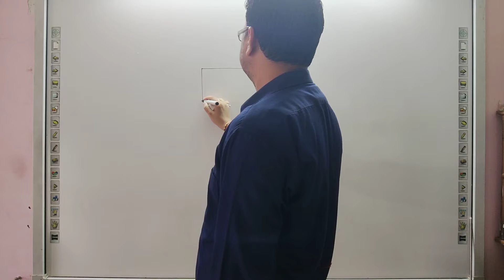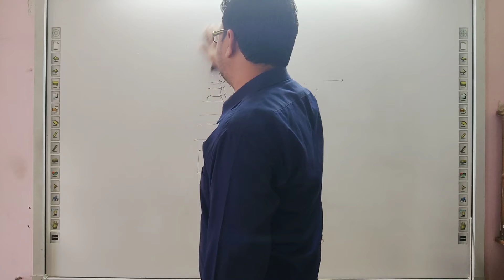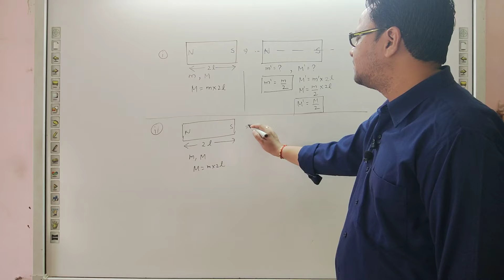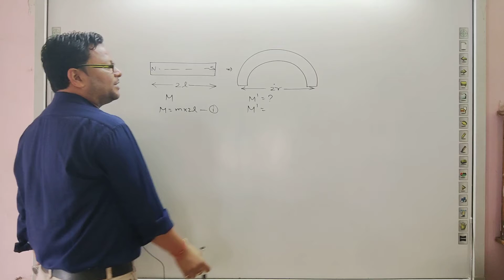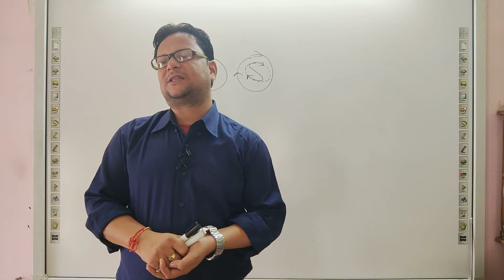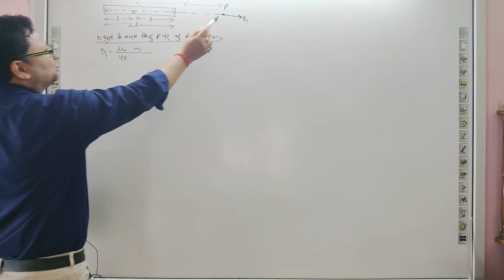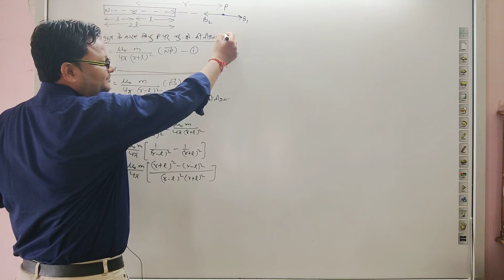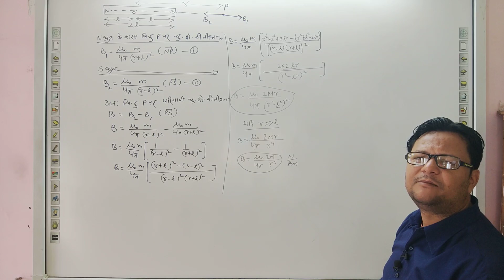12th hm chapter 5 day 5